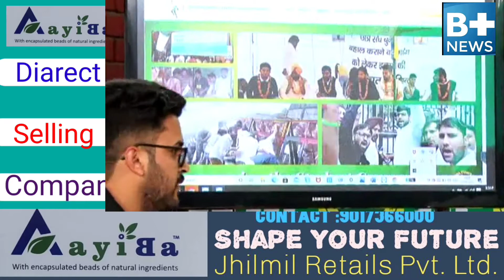किसान नेता राकेश टिकैत नहीं देशद्रोही बोले दिग्विजय सिंह चौटाला